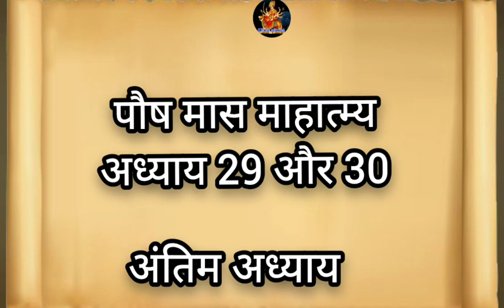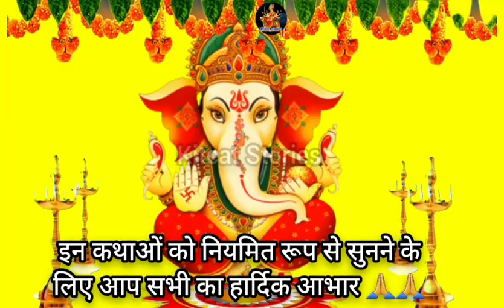पौष मास कथा - अध्याय 29 Paush Maas Ki Katha || Paush mahatmya adhyay 29